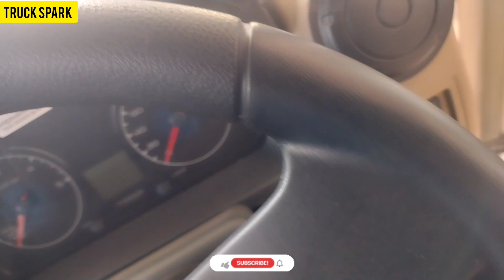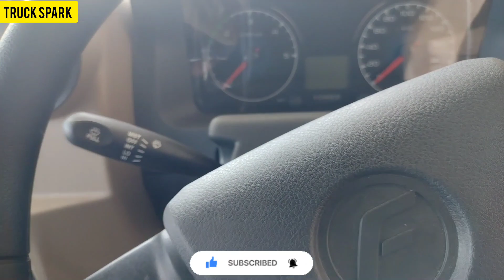Force Cruiser Trax BS6 2022 Model || Price & Features